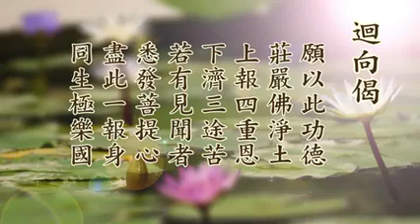发菩提心 求生净土 定弘法师